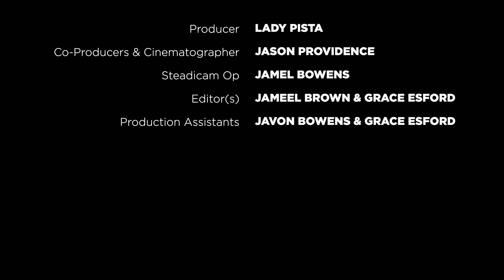Pista Whipped Toronto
Lady Pista is a Tamil Producer/DJ from Toronto and this set showcases her interpretation of what it feels like to grow up in Toronto with a melting pot of musical cultures. Her sound is vastly dependent on mixing multiple genres to create a seamless mix that can be understood universally.

Track List
1. Kannalane (Lady Pista Remix)
2. Raja Kumari - Shook (Lady Pista Remix)
3. Su Real - East-West Badman Rudeboy
4. Guru Randhawa - Morni Banke
5. Punjabi MC - Morni (Lady Pista Transition)
6. Kes The Band - Wotless
7. Lady Pista Instrumental
8. Ms. Jade - Feel The Girl (Lady Pista Remix)
9. Theepudika x POPSTAR (Lady Pista Remix)
10. Rema x Rvssian x Konshens - Beamer (Stop Sign Lady Pista Remix)
11. Darkoo - Gangsta
12. Alkaline - Bruk Out
13.  Ratty Adhiththan Ft. Sahi Siva - Naan Kudikka Poren x Spice (Lady Pista Remix)
VIDEO CREDITS
Directed by @raha_euphoria
Cinematography by @jason_providence
Editor : @dotsixproductions / Jameel Brown
Editor: @graceesford
Steadicam Operator: Jamel
Styled/Muah @thiso_makeup / @thiso_faces